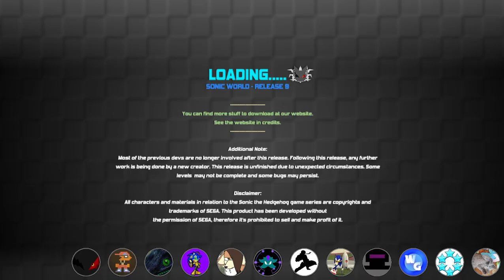Sonic World (Fan Game) (Release 9) - PC playthrough part 17 (recorded 2022-09-24)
This is my first time playing this version on PC but I had played R5 or R6 on an old laptop previously. I wanted to gradually see how the game improved as it was worked on by playing the older versions I could stand. I ended up starting here where controller support began after deciding R1-R6 were a hassle.

In this part I continued my file playing R9 revision 2 only as Knuckles until I had 78 emblems.